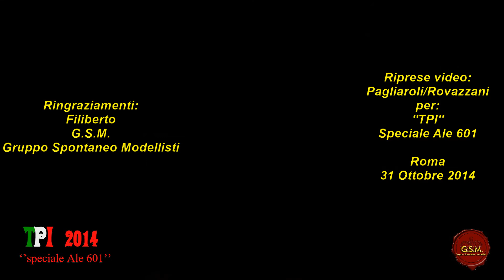Intervista TPI N 19 Filiberto